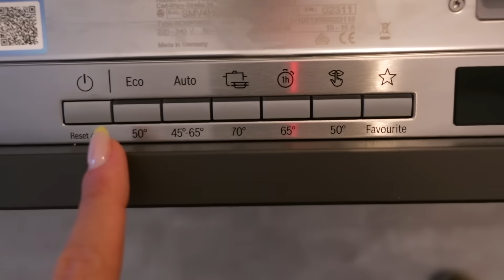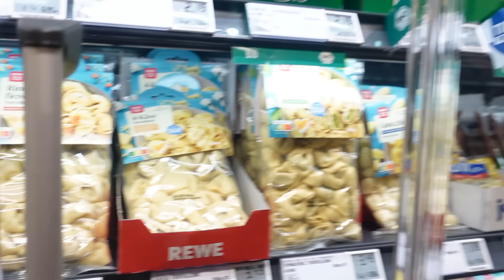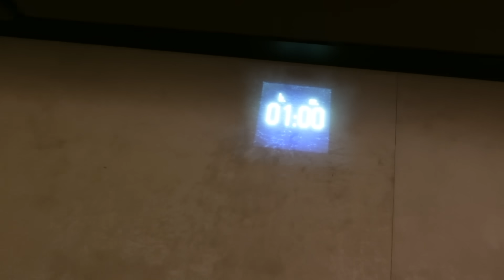UNSER ERSTER ABEND IN DER WOHNUNG